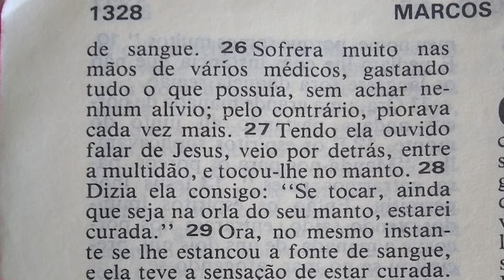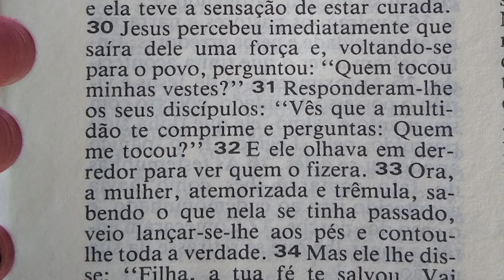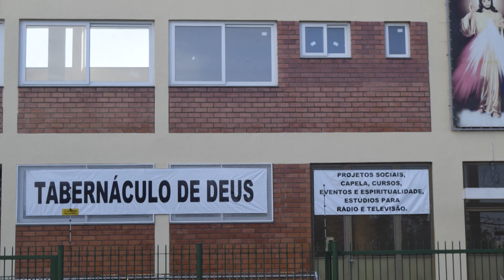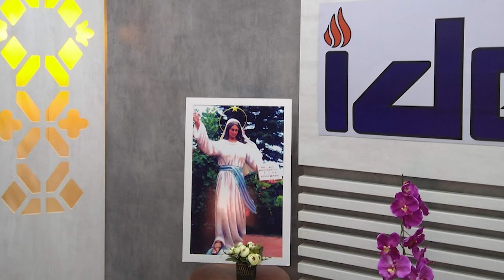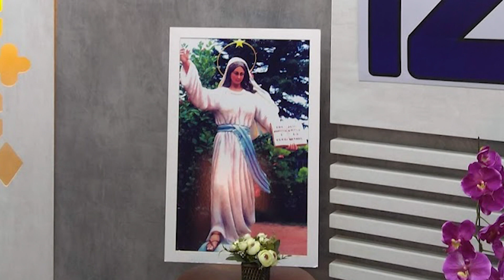Ide - Curados pela Fé (T2E01)